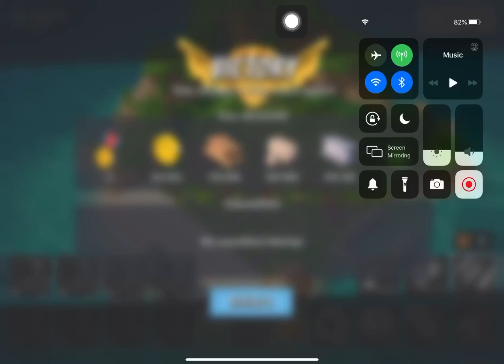Boom Beach - Attack 3949 (Reverse)